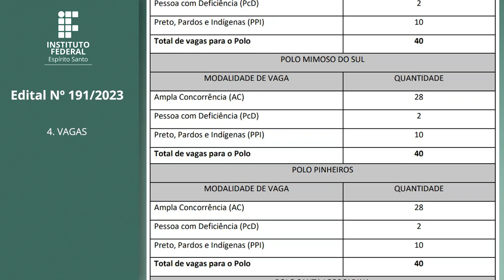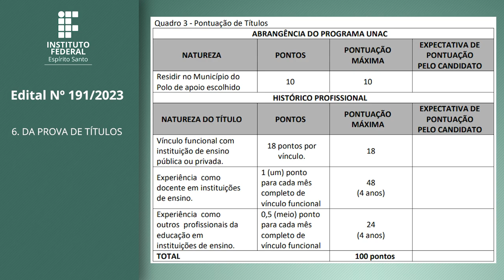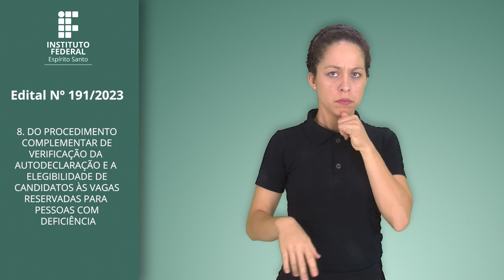PS 191/23 - Pós Aperf. em Internet das Coisas do Programa Universidade Aberta Capixaba (UnAC-Ifes)